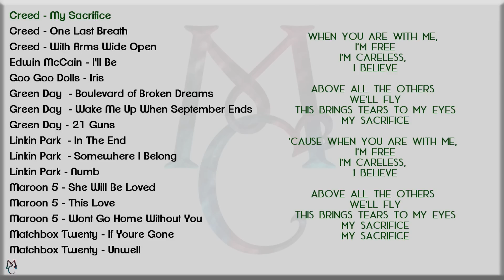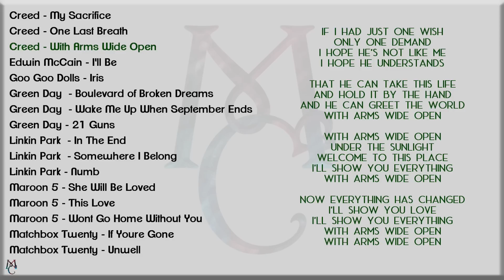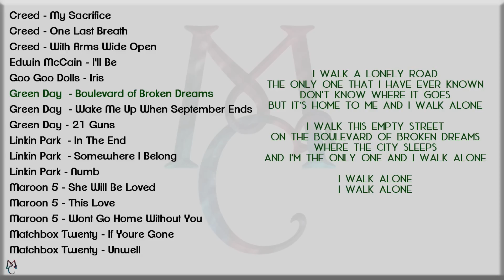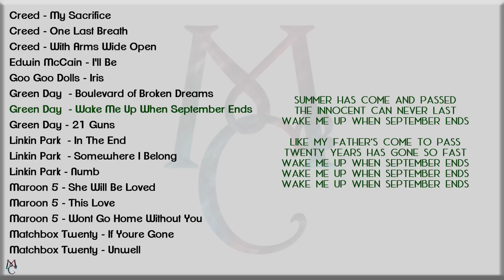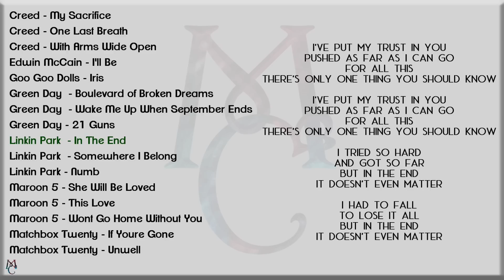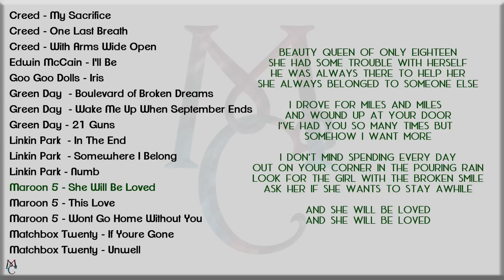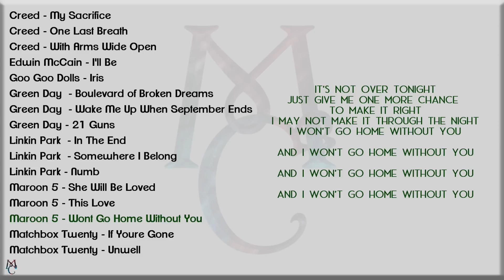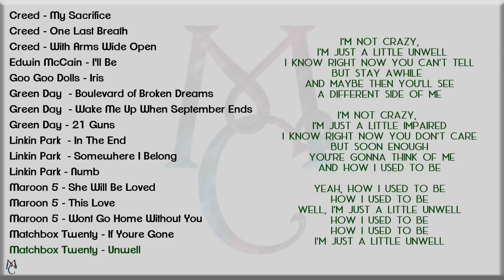Childhood BANDS Music Playlist with Lyrics Part 2 (Creed, Green Day, Maroon 5, Linkin Park)